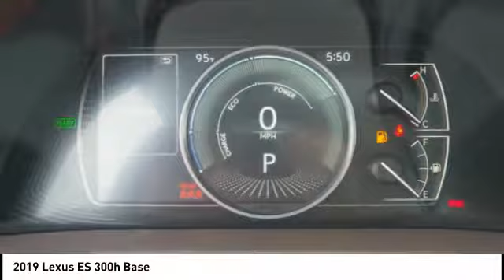2019 Lexus ES 300h for sale in Durham NC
2019 Lexus ES 300h for sale in Durham NC - Stock # D23957
Year: 2019
Address:
1013 Southpoint Autopark Blvd.